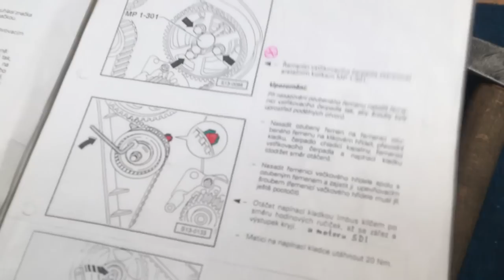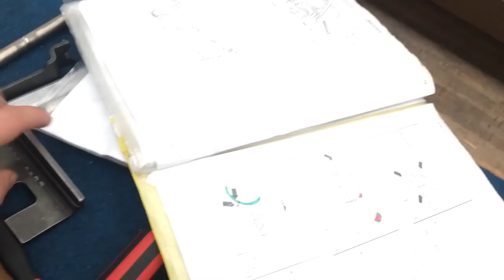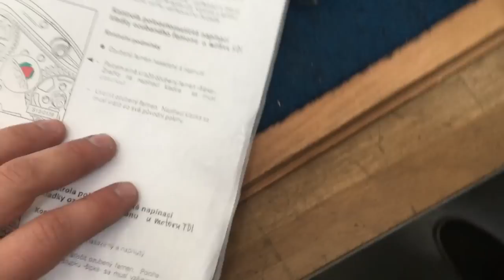Výměna rozvodů motoru TDI +včetně kladek +rolny 1.Část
Motor TDI Rozvody
Škoda / Wolksvagen
Divorces Engine TDI
ISŠA Brno Praktické zkoušky
Isša Brno -Maturitní úkol